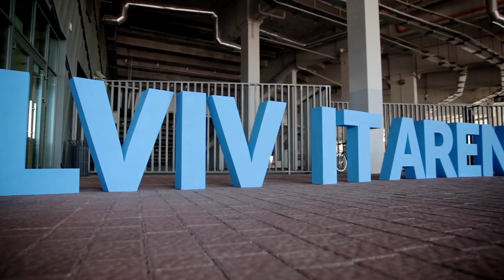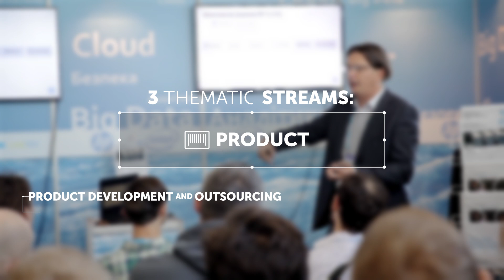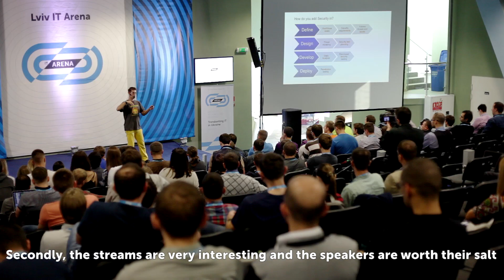Lviv IT Arena 2015 Summary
Lviv IT Arena is a conference specially designed for programmers, designers, developers, top managers, investors, CEO’s of IT companies and startuppers. It took place on 2-4 of October at the Arena Lviv stadium for the second time. The conference has already became a must-visit IT event in Ukraine.

This year about 1400 IT professionals and more than 100 outstanding speakers from Ukraine and abroad have visited Lviv IT Arena 2015. The conference was divided into three thematic streams - Product, Technology and Business, which were focused on the latest IT trends.